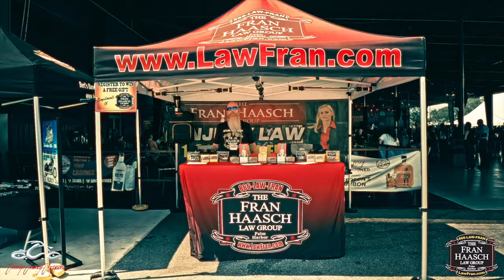Orange County Choppers 2023 Invitational Bike Show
Experience the awe-inspiring Orange County Choppers 2023 Invitational Bike Show with this exciting event recap. From stunning bikes and talented builders to incredible music performances, it was a truly unforgettable occasion.

Video credit: AB3 Visuals LLC